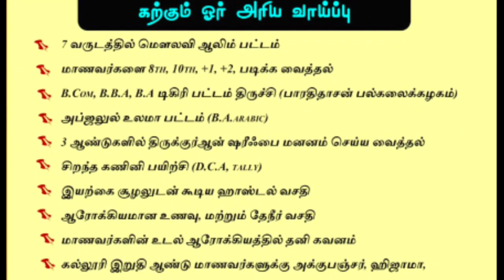இவர்களுக்கெல்லாம் குர்பானி கடமையாகாது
*சிவிலின் சிக்கல்கள்*

📒 : *185 - வது வார ஜுமுஆபயான்*

*சுன்னத் ஜமாஅத் மீடியா* *தேரிழந்தூர் ஜாமிஆ ரஹீமியா அரபிக்கல்லூரி நடத்திய குர்பானி பற்றிய கவன ஈர்ப்பு கருத்தரங்க உரைகள்*

*குர்பானி பற்றிய சில மூடநம்பிக்கைகள்*

*குர்பானி கடமையான வரலாறு*

*குருபானியின் ஒழுக்க முறைகள்*

*குர்பானி பிராணிகள் பற்றிய விளக்கம்*

*கூட்டுக் குர்பானி - சில சட்டங்கள்*

*குர்பானி பற்றிய சில கேள்வி பதில்*